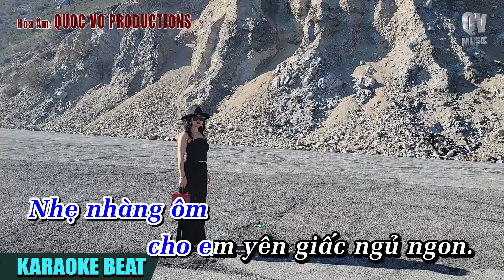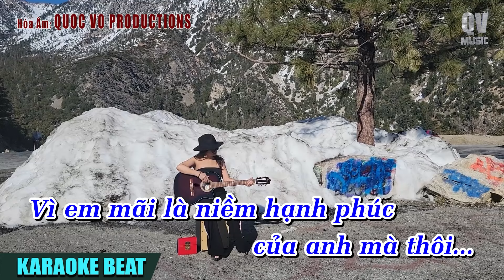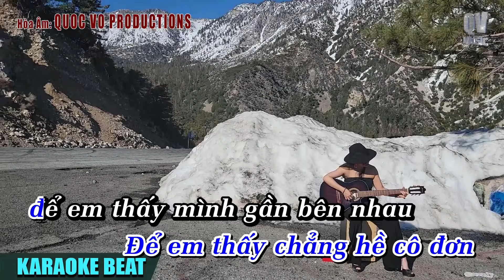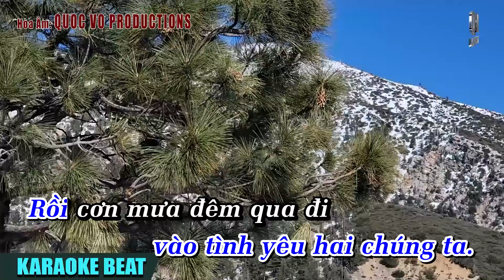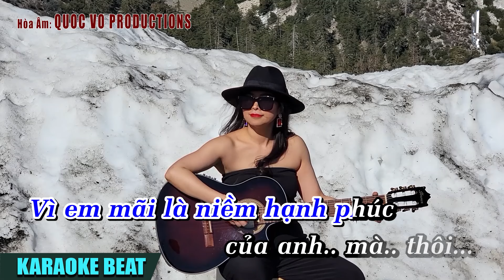CHIẾC KHĂN GIÓ ẤM [KARAOKE BEAT NAM] | QUOC VO HOÀ ÂM